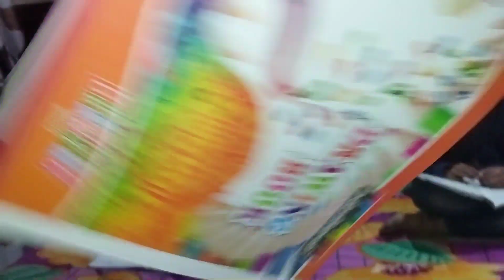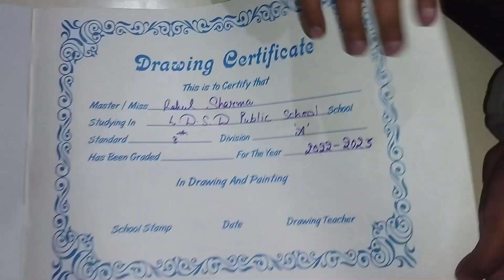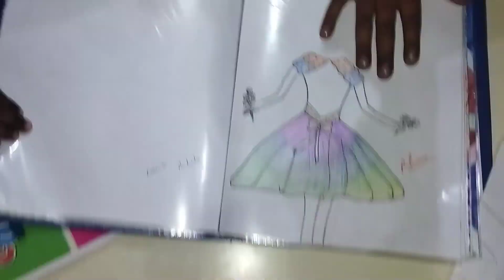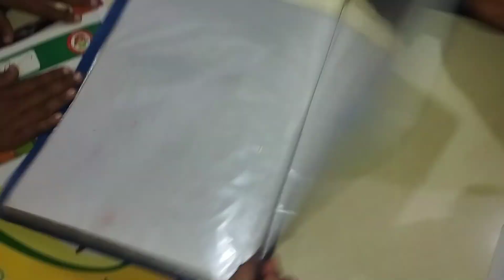Aaj mumy Ro rhi hai